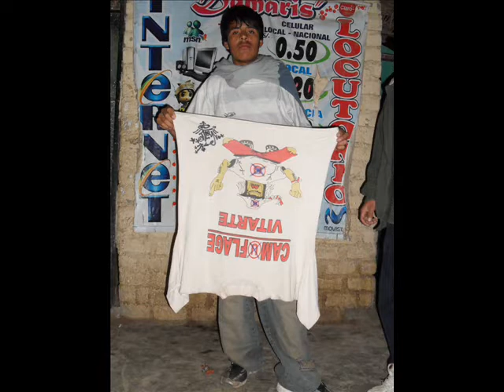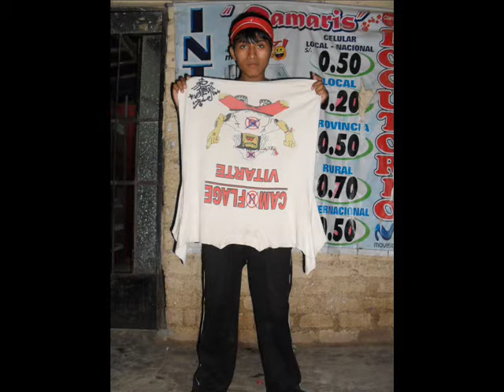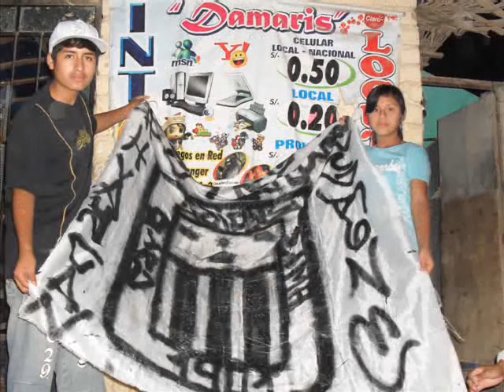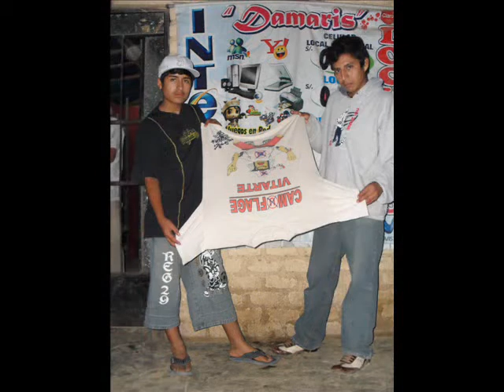enamorado de ti sombra azul